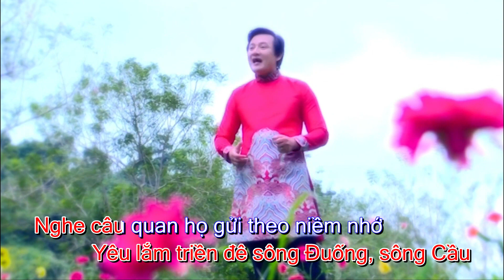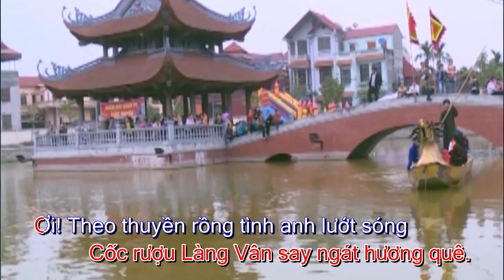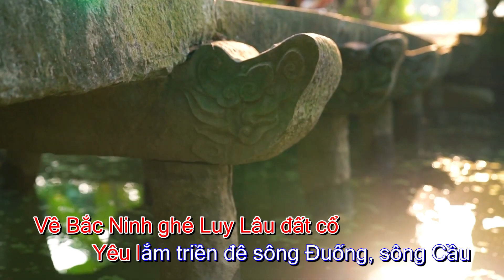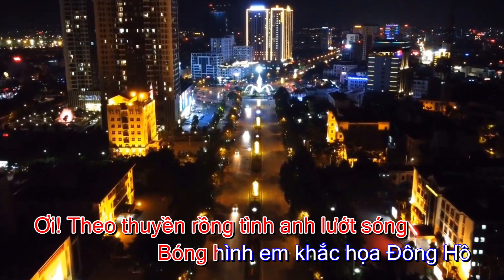KARAOKE || VỀ BẮC NINH || Tone NU (Em)